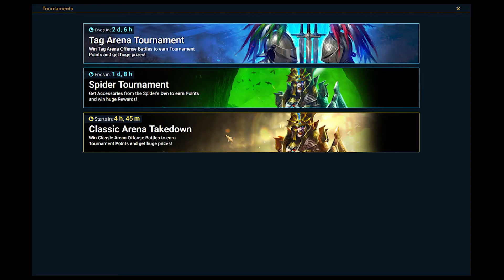VERSULF FRAGMENT EVENT DAY 3 Raid: Shadow Legends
A mid gamer's guide to:

Overview
FACTION: Knight Revenant
RARITY: Legendary
ROLE: HP
AFFINITY: Force
USABILITY: Situational
TOMES: 10 (A3)

Total Stats (6★)
Health Points (HP): 22,635
Attack (ATK): 870
Defense (DEF): 1,200
Speed (SPD): 96
Critical Rate (C.RATE): 15%
Critical Damage (C.DMG): 50%
Debuff Resistance (RESIST): 50
Debuff Accuracy (ACC): 10

Grinding
★★✰✰✰ Campaign
★★★✰✰ Arena Defense
★★★✰✰ Arena Offense
★★★★✰ Clan Boss
★★★★✰ Faction Wars

Dungeons
★★★✰✰ Minotaur’s Labyrinth
★★★★✰ Spider’s Den
★✰✰✰✰ Fire Knight’s Castle
★★✰✰✰ Dragon’s Lair
★★★✰✰ Ice Golem’s Peak

Potion
★★★✰✰ Void Keep
★★★✰✰ Force Keep
★✰✰✰✰ Spirit Keep
★★★✰✰ Magic Keep

Doom Tower
★★★★★ Magma Dragon
★✰✰✰✰ Nether Spider
★✰✰✰✰ Frost Spider
★★★✰✰ Scarab King
★✰✰✰✰ Celestial Griffin
★✰✰✰✰ Eternal Dragon

VERSULF THE GRIM SKILLS
Stern Admonishing [HP]
Attacks 1 enemy. Has a 50% chance of placing a [Provoke] debuff for 1 turn. Also places a [Shield] buff on this Champion for 2 turns equal to 10% to their MAX HP.
Level 2: Damage +5%
Level 3: Damage +5%
Level 4: Damage +5%
Level 5: Damage +5%
Damage Multiplier: 0.23 HP

Reign of Sorrow [HP] (Cooldown: 4 turns)
Attacks all enemies. Places an extra hit on enemies under [Stun], [Freeze], [Fear], [True Fear], and [Provoke] debuffs. Each hit has a 75% chance of placing a [Leech] debuff for 2 turns.
Level 4: Buff/Debuff Chance +10%
Level 5: Buff/Debuff Chance +15%
Level 6: Cooldown -1
Damage Multiplier: 0.25 HP

Quality Minions (Cooldown: 5 turns)
Places a 60% [Increase DEF] buff on all allies for 2 turns. Also places a 50% [Ally Protection] buff on all allies except this Champion for 2 turns.
Level 2: Cooldown -1
Level 3: Cooldown -1

Infectious Fury [Passive]
When hit, has a 20% chance of placing a [Provoke] debuff on the attacker for 1 turn. Occurs once per hit.

Aura
Increases Ally HP in all Battles by 33%.